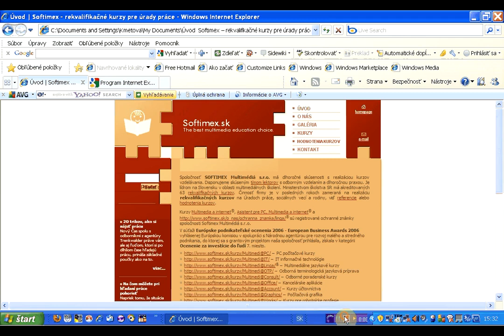skryt stavovy riadok x264